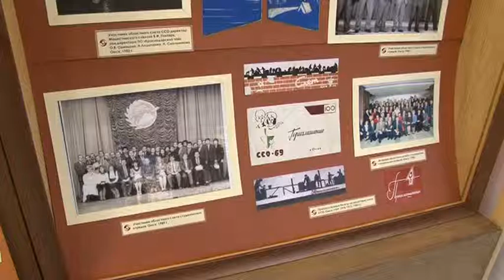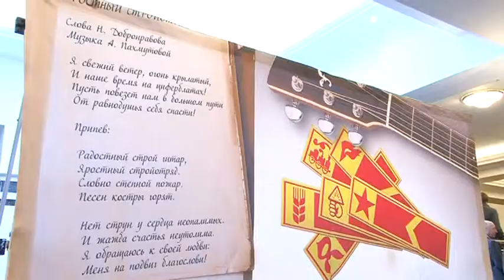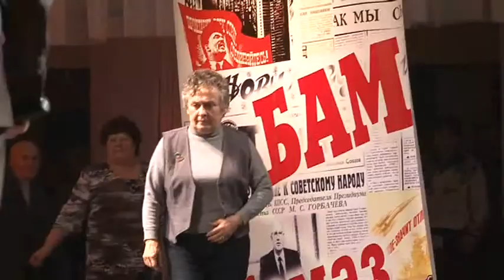Слет в честь 50-летия со дня основания Омского оболастного студенческого отряда